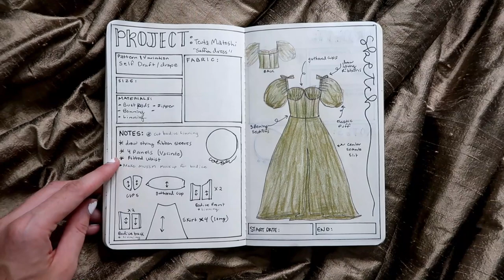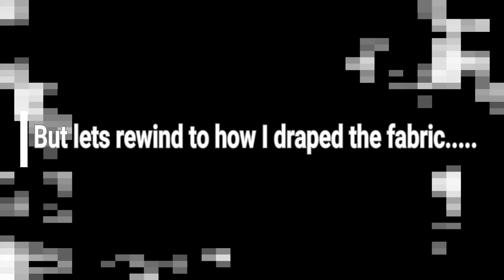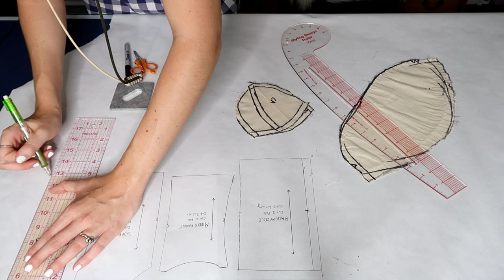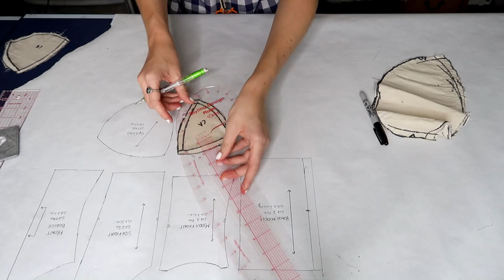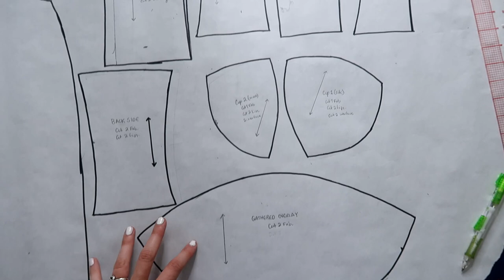How to Drape A Bodice Pattern (BTS of my Fairytale Dress) | Style Studio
Today's video takes you behind the scenes as I show you the technical process of draping a bodice and creating pattern pieces from scratch. This draped bodice is the pattern I used to create my Fairy tale dress!

🎵 Music In Video 🎵:
All music in today's video is from the creative and talented Anja Kotar
Tuscany (Instrumental)
House Party (Instrumental)

Supplies & Tools 🧵🛒-
Muslin Fabric: Fabric.com

Pattern Making Tools📏
Pattern Notcher
Decorative Dress Form
Curved Ruler
French Curve
Pattern Making Book
Flex Ruler
Butcher Paper
Pattern Paper

Vlog & Video Camera - Cannon G7X Mark II
Photo Camera - old Cannon Rebel T3i
Ring Light
Light Umbrellas